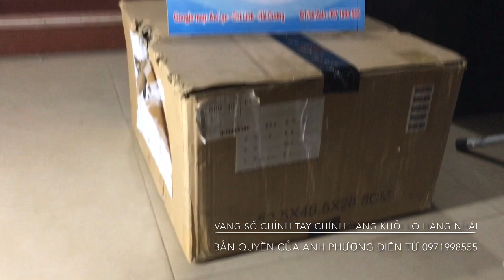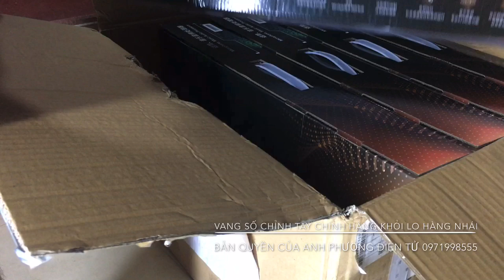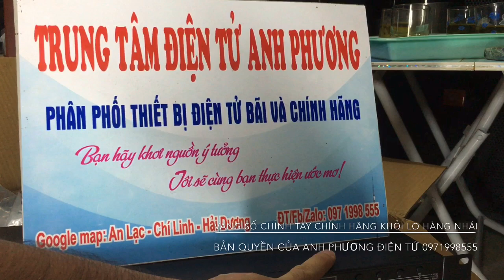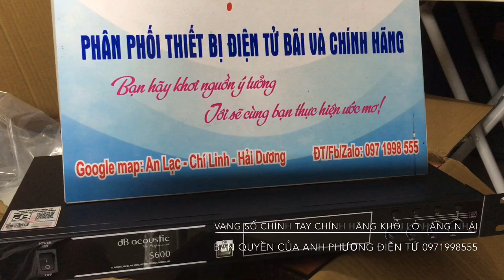50 chiếc vang số Db S600 chỉnh tay cho ae chơi Tết 0971998556